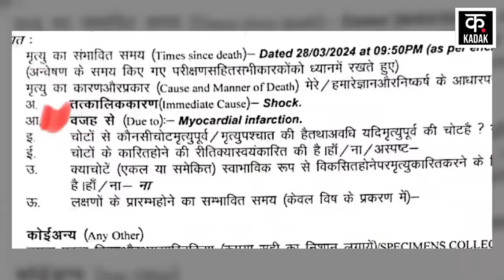Mukhtar Ansari Latest News : मुख्तार की मौत का हो गया खुलासा! | Uttar Pradesh News | News18 Punjab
Mukhtar Ansari Latest News : मुख्तार की मौत का हो गया खुलासा! | Uttar Pradesh News | Top News